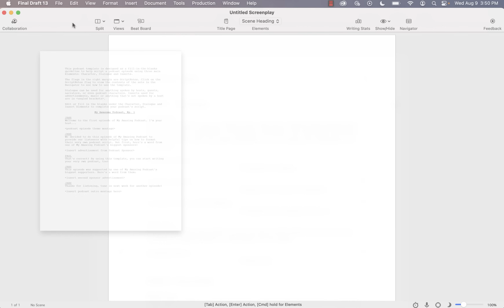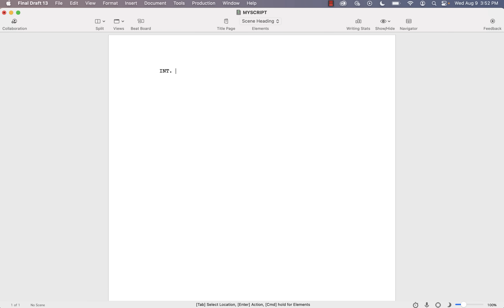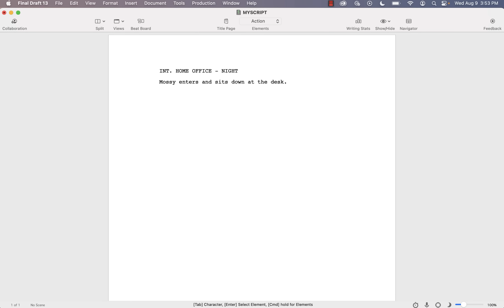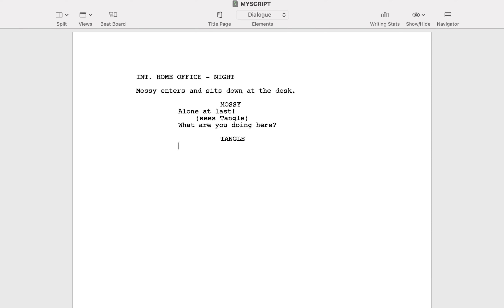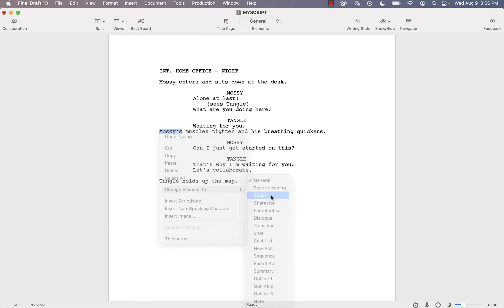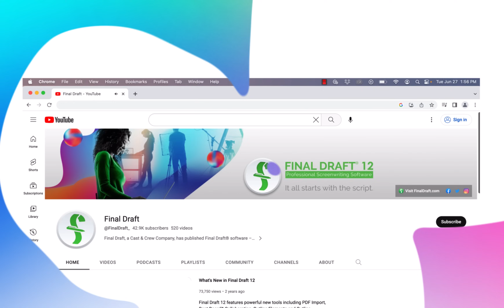Quick Start Guide - Final Draft 13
This Quick Start video tutorial is for writers new to screenwriting software. If you are already familiar with Final Draft, explore our other videos to see all the great features available in Final Draft 13.

Final Draft, a Cast & Crew Company, has published Final Draft® software – the number-one selling screenwriting application in the world – for over 30 years. Final Draft is the only screenwriting software that allows writers to fully customize their writing environment, streamlines their process, maximizes productivity, and automatically paginates and formats scripts to industry standards. With Final Draft, writers can focus on what they do best - writing. Used by such industry giants as J.J. Abrams, Bong Joon Ho, Sofia Coppola, Guillermo Del Toro, Issa Rae and Aaron Sorkin, Final Draft software is the professional’s choice and the entertainment industry standard. In addition to its flagship software product, Final Draft offers the annual Big Break® Contest – a screenwriting competition that launches careers, and awards over $80,000 in cash and prizes. Final Draft also offers Final Draft Go for iPhone and iPad, making creativity truly portable. To learn more about Final Draft and its products and services,